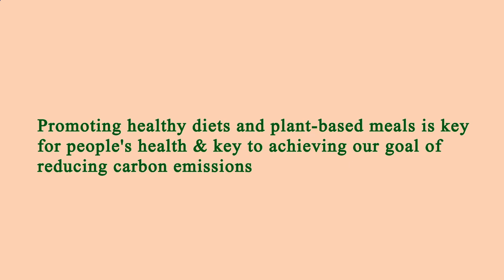Nearby Restaurants by Me - Nearby Restaurants to Me - Manhattan 10039, New York County, New York, US